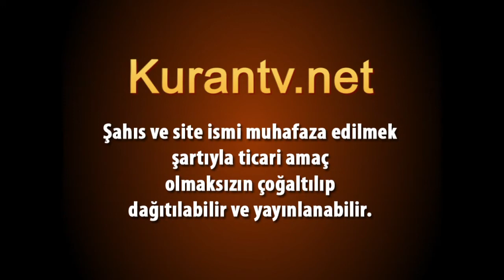Hafız Hayri Görür / Enfal, 8 : 20 / 25